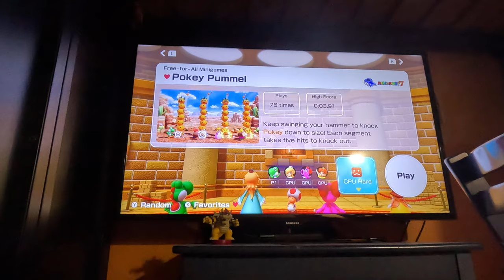Mario Party Superstars - More Minigames Part 1 (Yoshi, 4K60fps)